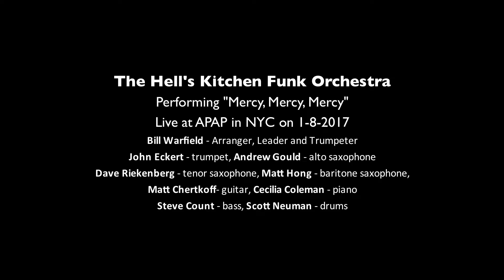Hell's Kitchen Funk Orcherstra-"Mercy, Mercy, Mercy"-APAP 2017 NYC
The Hell's Kitchen Funk Orchestra
Live at APAP in NYC on 1-8-2017
Bill Warfield - Arranger, Leader and Trumpeter
John Eckert - trumpet, Andrew Gould - alto saxophone
Dave Riekenberg - tenor saxophone, Matt Hong - baritone saxophone,
Matt Chertkoff- guitar, Cecilia Coleman - piano
Steve Count - bass, Scott Neuman - drums